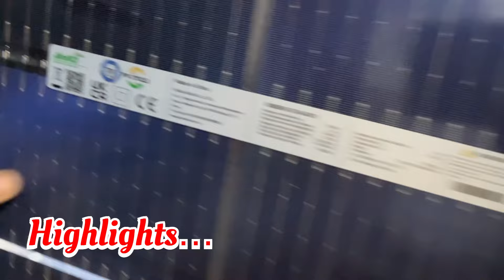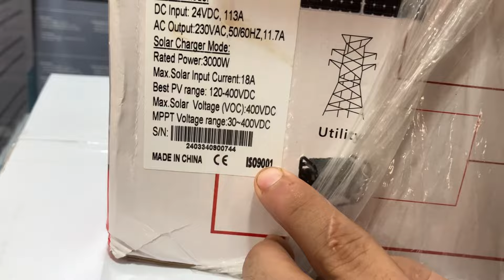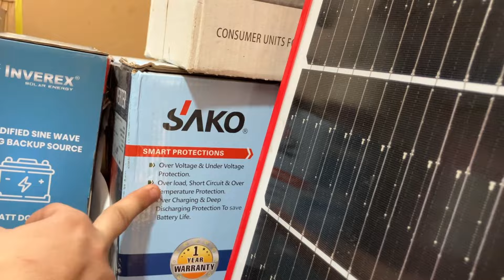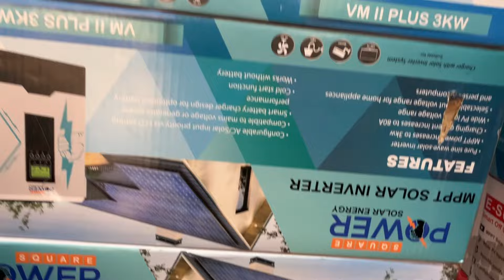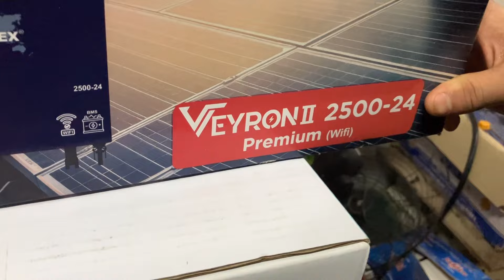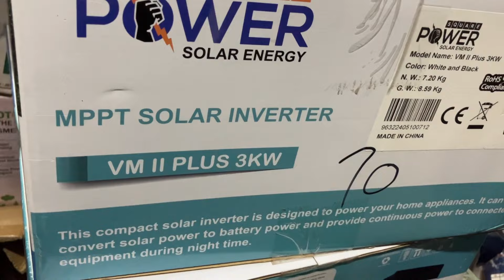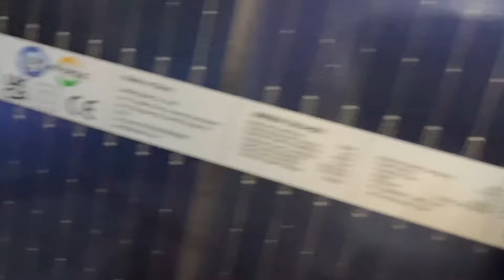Solar inverter price in pakistan | Invrex and Power inverter price | Solar panel price in Pakistan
Solar inverter price in pakistan | Invrex and Power inverter price | Solar panel price in Pakistan today | Solar inverter wholesale market Karachi | biggest wholesale market solar inverter in karachi Pakistan.

Address 📥
Anus solar agency Bismillah market Karachi near New Sabzi mandi Karachi

3Kw inverter
1Kw solar inverter
Jinko solar panels price
crown solar panels price in Pakistan
best solar panels in 2024
best solar inverter 2024 in Pakistan
12 Volt items wholesale market Karachi
LOW price solar inverter
Saleem Ka Pakistan